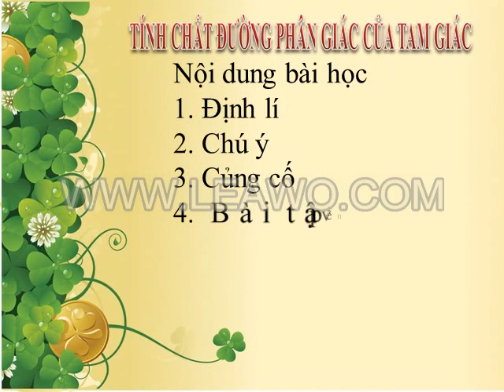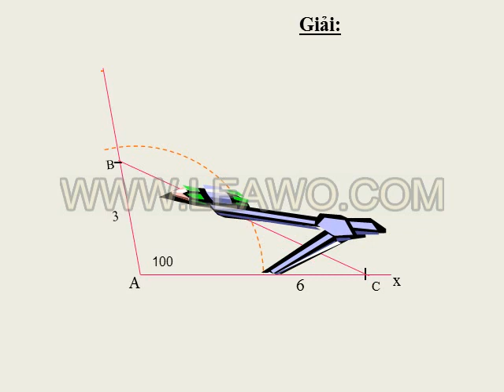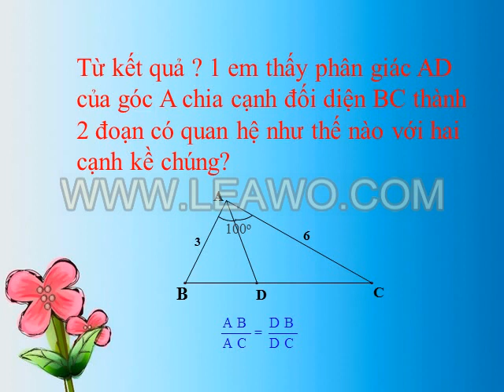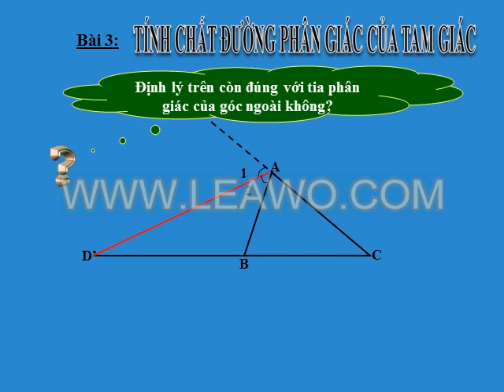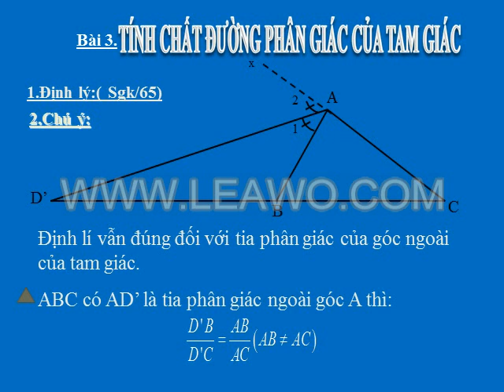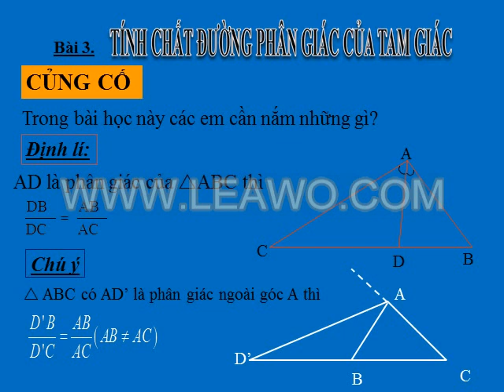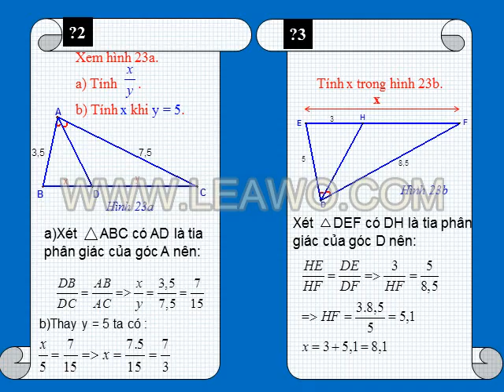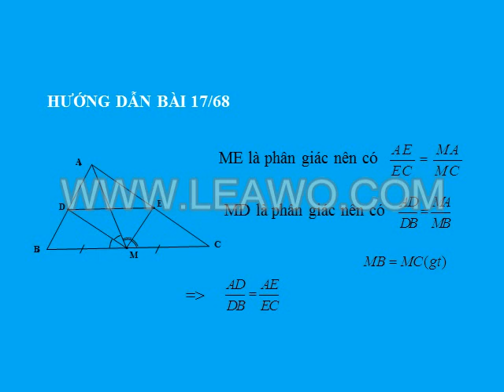TOÁN 8. Chuong III :Tinh chat duong phan giac cua tam giac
C ĐOÀN